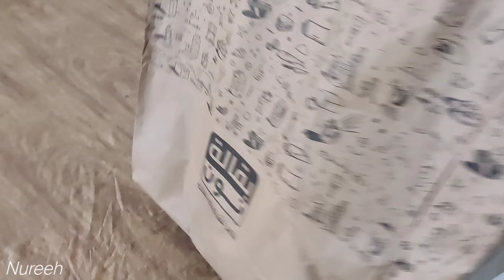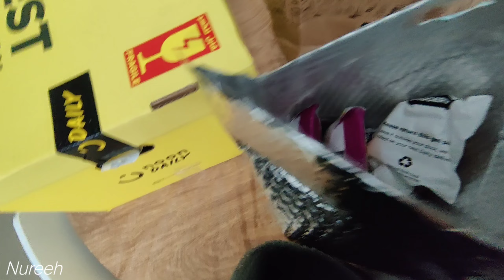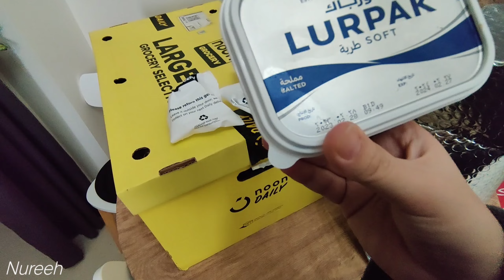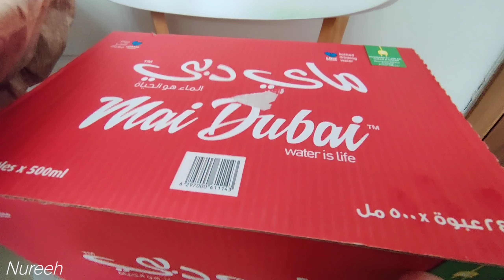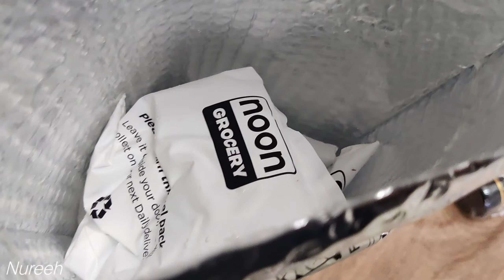Noon Grocery Haul | Online Grocery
Hello Everyone, I am Nureeh thanks a million for love support & reaching out to my channel videos. I'll be showing you vlogs about Life (Home & Away), Traveling, Shopping, Food, Interest etc. Enjoy the vid! - Nureeh